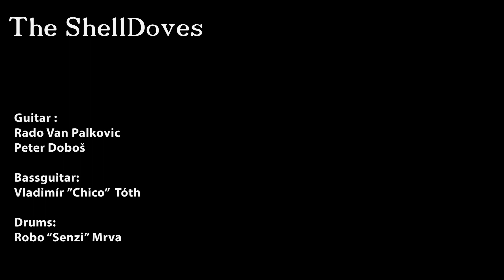The ShellDoves - Pretty Woman (Roy Orbison 1965 cover)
Africola - 4.7.2018 The ShellDoves Band Live
Gitary: Peter Doboš, Rado Van Palkovic
Basgitara: Vladimír "Chiko" Tóth,
Bicie nástroje: Robo "Senzi" Mrva,